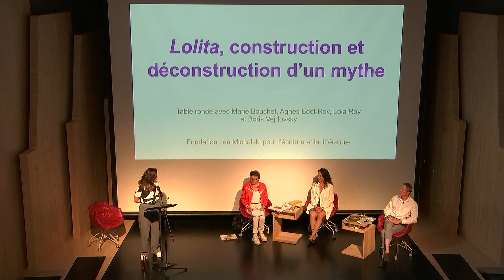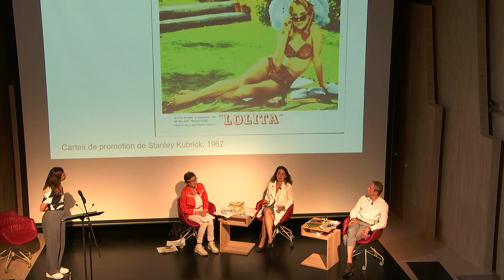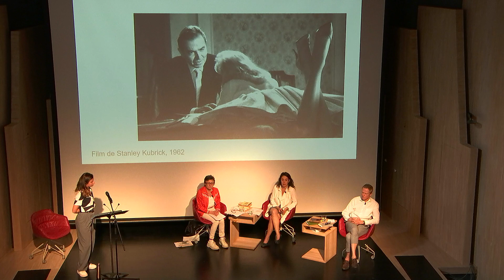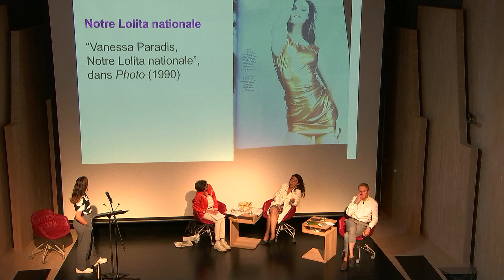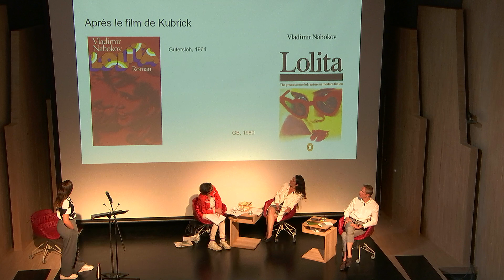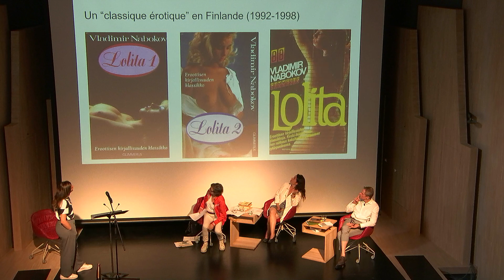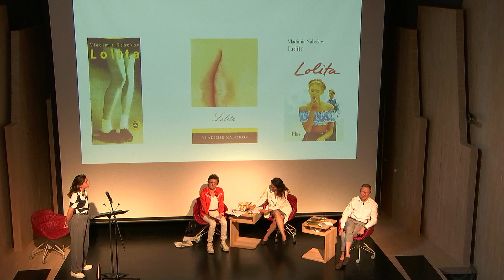Table ronde « Lolita : construction et déconstruction d’un mythe »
avec Marie Bouchet, Agnès Edel-Roy et Boris Vejdovsky, et la participation de Lola Roy, comédienne

Cette table ronde se propose d’examiner les diverses incarnations de la lolita dans l’imaginaire populaire, du film de Stanley Kubrick (1962) à la chanson d’Alizée, « Moi… Lolita » (2000), et de confronter ces représentations au personnage du roman de Vladimir Nabokov, publié en 1955. La discussion cherchera à comprendre l’histoire de la construction de ce personnage devenu mythique, à travers, entre autres, des analyses filmiques, ou une étude des couvertures du roman, et sera ponctuée de lectures d’extraits de « Lolita » par la comédienne Lola Roy.

Fondation Jan Michalski, le 3 juin 2023